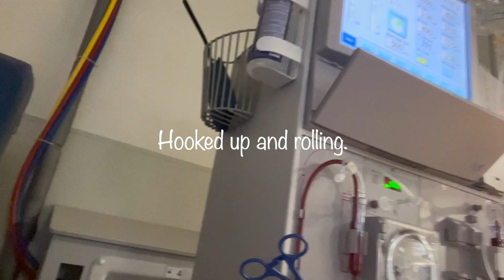Second Kidney Sucks HD 1080p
A little rant about kidney disease and my brief background. If anyone is about to start Dialysis or they have a loved one going on dialysis or has been on it for a long time. Either way I am here for you. Perhaps we can help each other out. I have been on dialysis for 19 years. PD for 18 years and currently I am on Hemo dialysis. Kidney disease sucks! If you just want to vent please by all means have at it!!